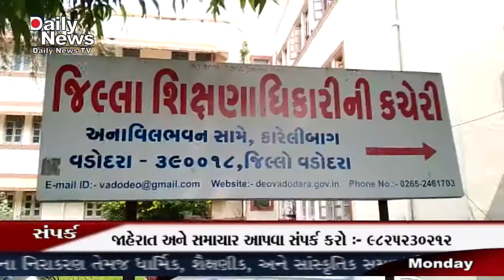DNTV NEWS CHANNEL :- 19-10-2020 ( વડોદરા )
રાજ્ય સરકાર દ્વારા વાલીઓને 25% ફી ની લોલીપોપ પકડાવી દીધી હોવાના આક્ષેપ સાથે આજે વડોદરા શહેર આમ આદમી પાર્ટીએ જીલ્લા શિક્ષણ અધિકારીની કચેરી ખાતે વિરોધ પ્રદર્શન કરી 100 ટકા ફી માફીની માંગ સાથે ભાજપ સરકાર ની સ્મશાન યાત્રા કાઢીને વિરોધ નોંધાવ્યો હતો શિક્ષણ ફી મામલે આજે વડોદરા આમ આદમી પાર્ટીએ જીલ્લા શિક્ષણ અધિકારીની કચેરી ખાતે પહોંચીને દેખાવો કરી 100 ટકા ફી માફીની માંગ કરી હતી. જીલ્લા શિક્ષણ અધિકારીની કચેરી ખાતે સરકાર દ્વારા 25 ટકા ફી માફી ની લોલીપોપ વાલીઓને આપી છે તેનો સખત વિરોધ કરીને 100 ટકા ફી માફીની માંગ સાથે આમ આદમી પાર્ટી દ્વારા જીલ્લા શિક્ષણ અધિકારીને આવેદનપત્ર પાઠવી વિરોધ નોધાવ્યો હતો અને ભાજપ સરકારની સ્મશાન યાત્રા પણ કાઢવામાં આવી હતી સાથે અગ્રણી રિયાઝ શેખ ની આગેવાનીમાં જીલ્લા શિક્ષણ અધિકારી ડો.યુ.એન. રાઠોડ ને આવેદનપત્ર આપી 100 ટકા ફી માફ કરવા રજુઆત કરી હતી.